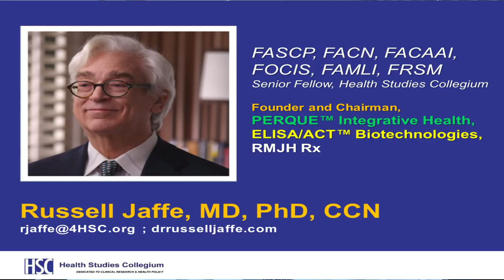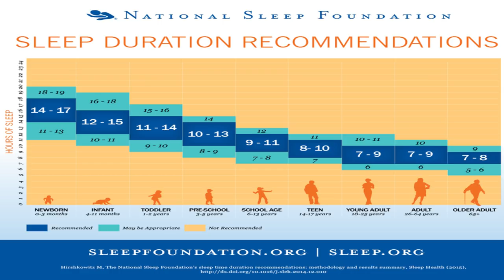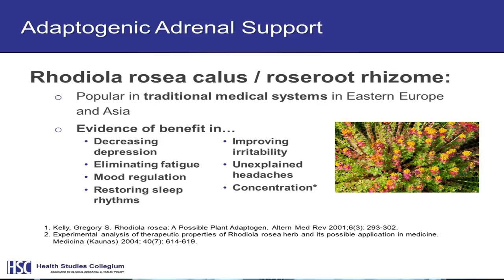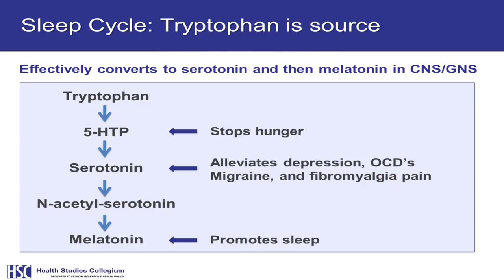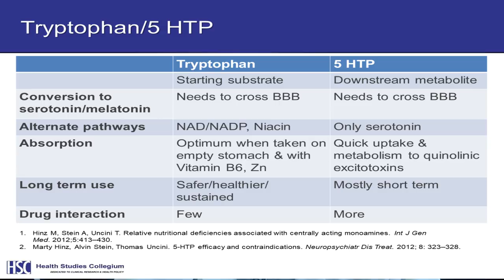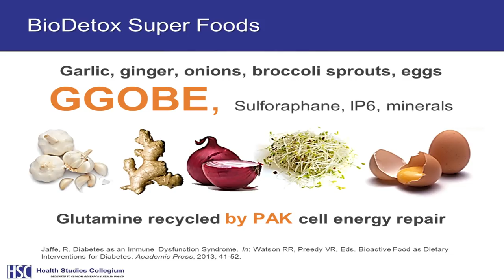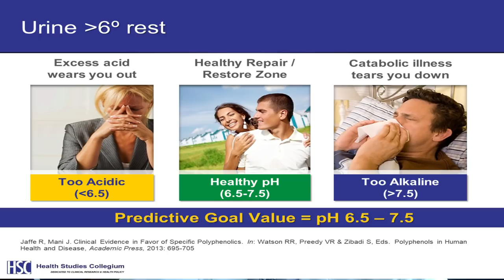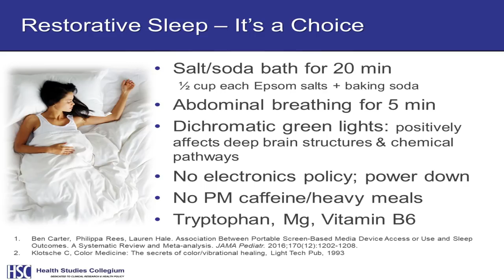Applying Physiology Before Pharmacology for Restorative Sleep and Enhanced Mood Webinar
Dr. Russell Jaffe gives a special webinar on Applying Physiology Before Pharmacology for Restorative Sleep and Enhanced Mood.